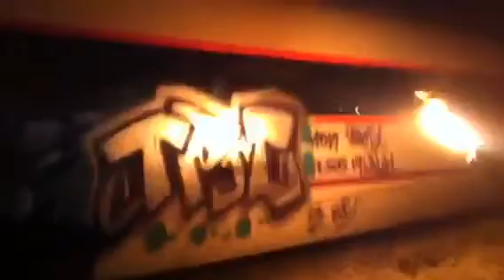OW KIRAX & NEY, TPM GARCI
Trains 2013